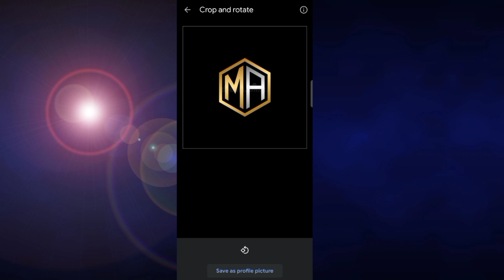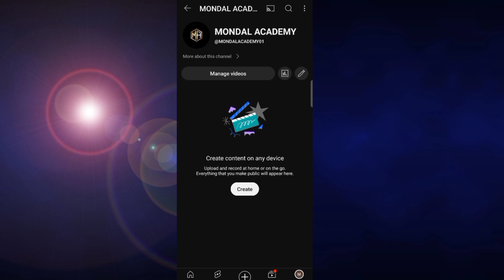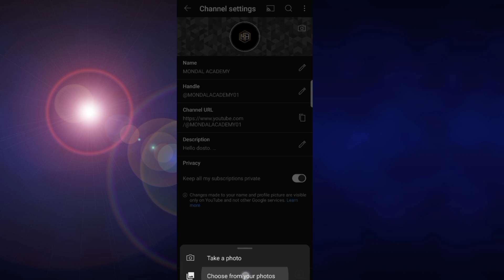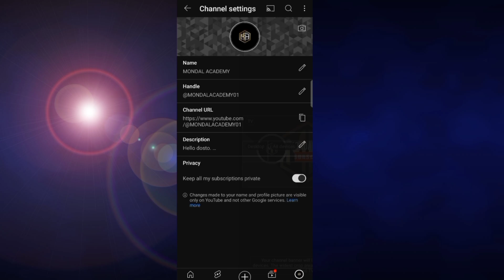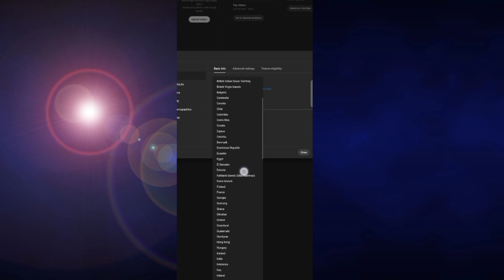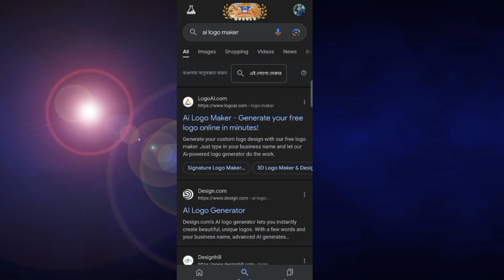সঠিকভাবে ইউটিউব চ্যানেল তৈরি করুন মাত্র পাঁচ মিনিটে. How to create a YouTube channel in five minutes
ভিডিওটি দেখার জন্য অনেক অনেক ধন্যবাদ। এই রকম ভিডিও এই চ্যানেল এ আর আপলোড করা হবে। ভালো থাকবেন ।